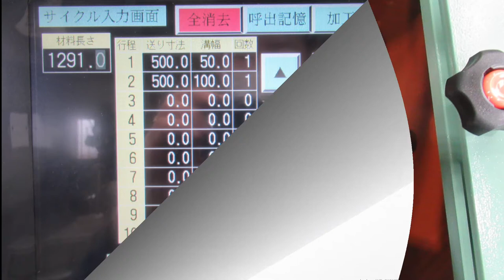【木材用溝加工機】自動送り定寸装置付き溝切り加工機 UCRA-300J-CHM3000 カッター丸鋸切断機の奥村機械製作所 アンダーカット溝加工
住宅部材に溝を入れる機械です。
材料をテーブルにセットして押すと溝付き加工を自動で行います。

工場にもぜひお越しください。
【事務所・工場】

香川県高松市三谷町177番地2